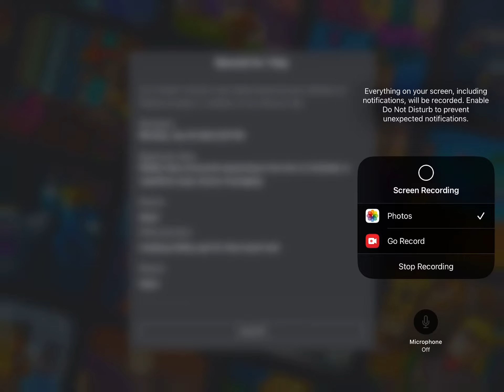why roblox i was trying to trade in a game